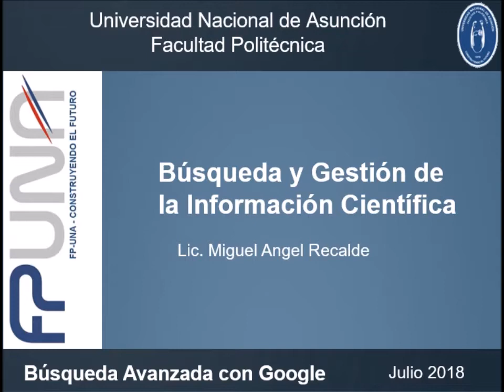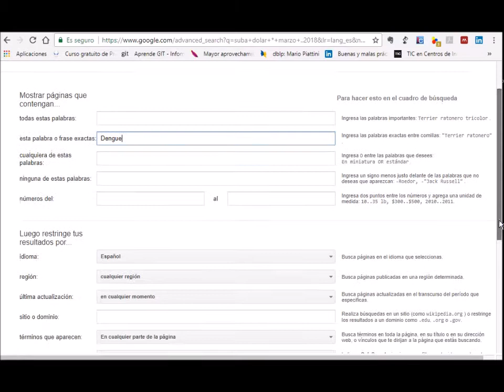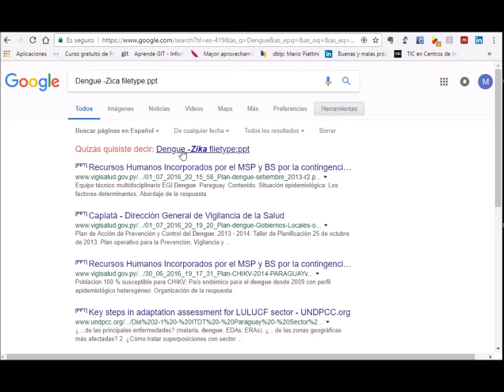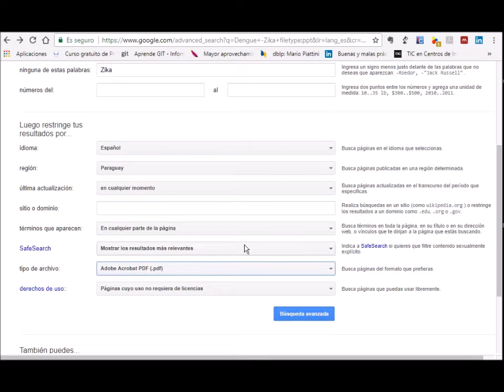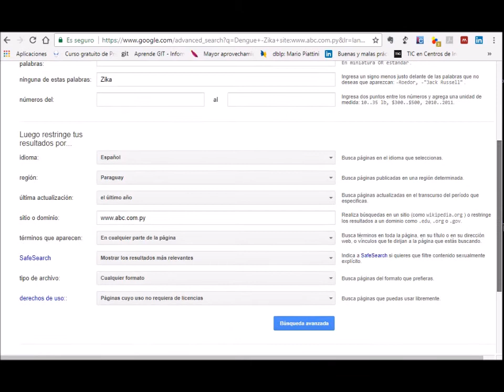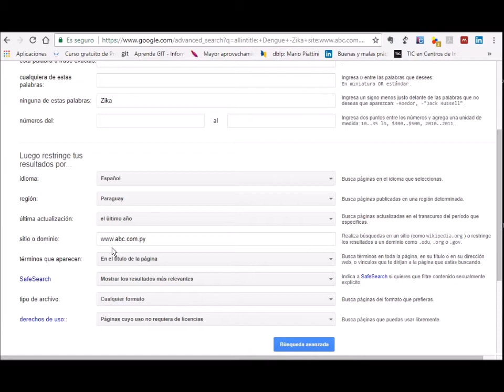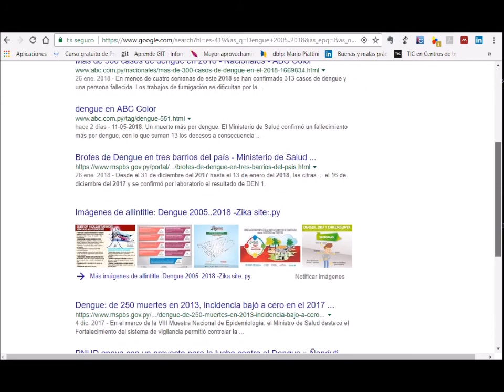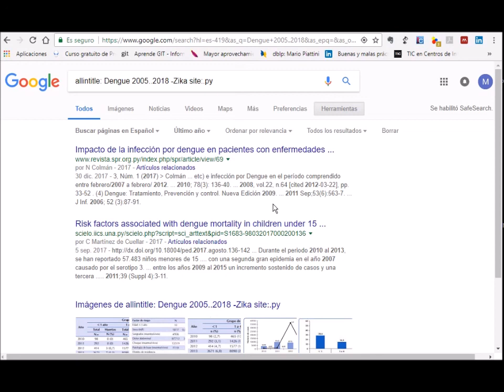Búsqueda avanzada de información con Google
Videotutorial del curso Búsqueda y Gestión de la Información, en el que muestra los criterios de búsqueda tenidos en cuenta por el motor de Google, la configuración básica de sus preferencias, como realizar una búsqueda genérica, recuperar datos por rango de fechas, acotar resultados por idiomas y uso de los operadores booleanos con Google.